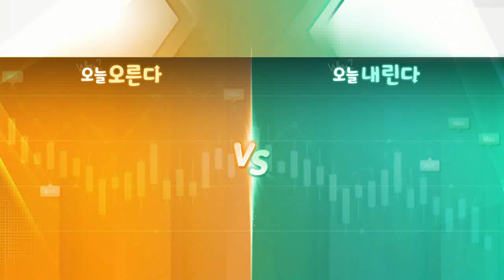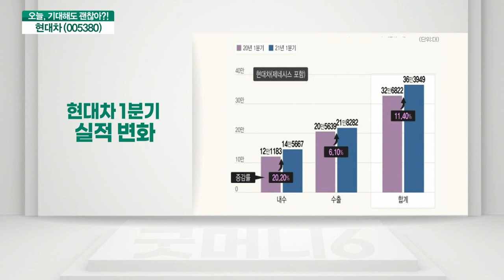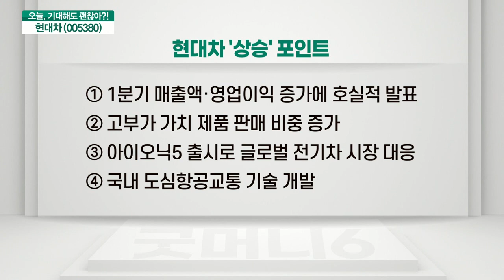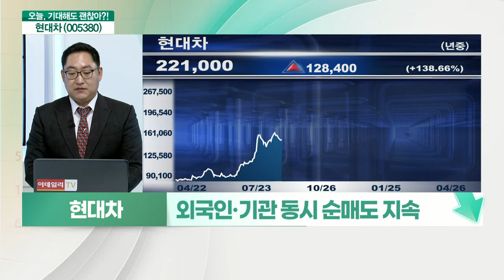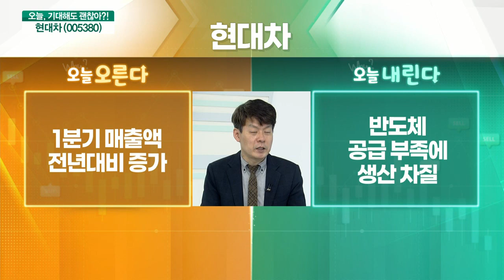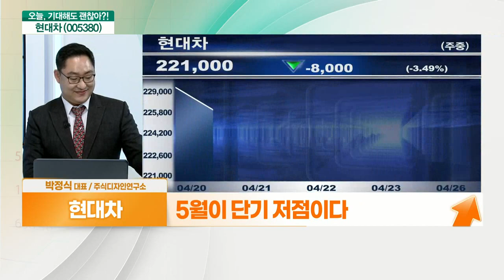현대차(005380)... 1분기 매출액 전년대비 증가 VS 반도체 공급 부족에 생산 차질_기대해도 괜찮아 (20210426)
현대차(005380) 오른다: 1분기 매출액 전년대비 증가
- 1분기 매출액·영업이익 증가
- 글로벌 시장 도매 판매 대수 10.7% 증가
- 1분기 국내 시장에서 투싼·GV70 판매 호조
- 제네시스 1분기 수출 277.4% 증가
- 1분기 총 자동차 판매 전년대비 10.5% 증가
- 고부가가치 제품 판매 비중 증가 → 수익성 개선
- 아이오닉5 출시… 글로벌 전기차 시장 대응
- 국내 도심항공교통 기술 개발

# 현대차(005380) 내린다: 반도체 공급 부족에 생산 차질
- 반도체 공급 부족에 생산 차질
- 신흥국 코로나19 재확산에 수요 회복 불투명
- 환율 변동성 확대 및 원자재 가격 상승
- 외국인·기관 동시 순매도 지속